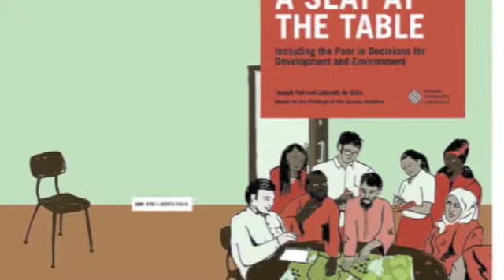Armenia in A Seat At the Table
Armeniaa